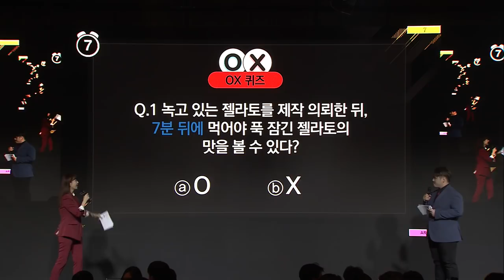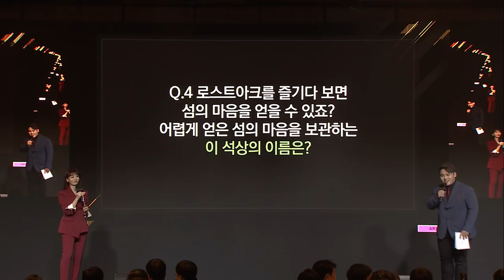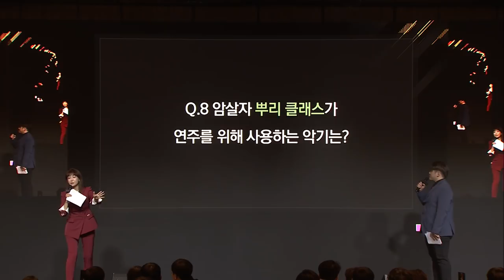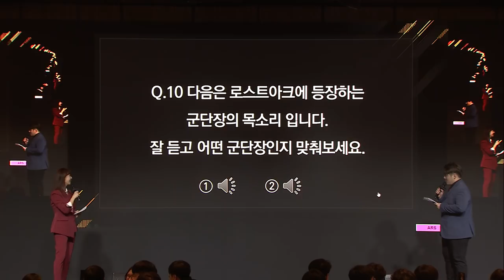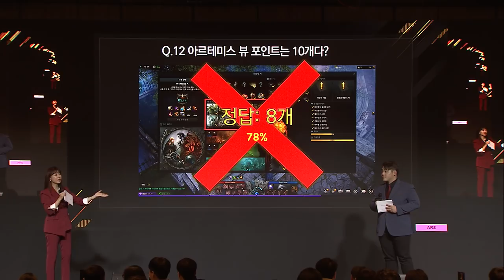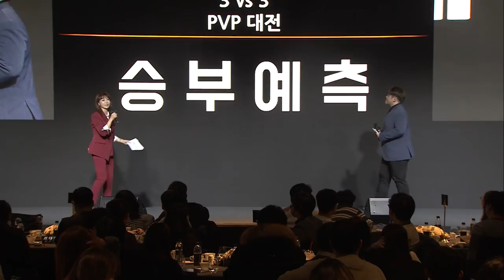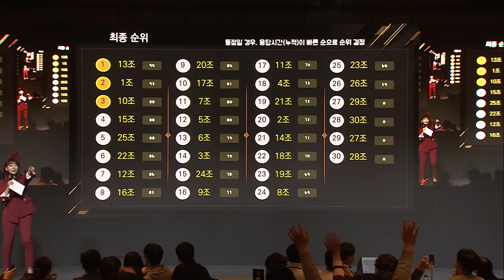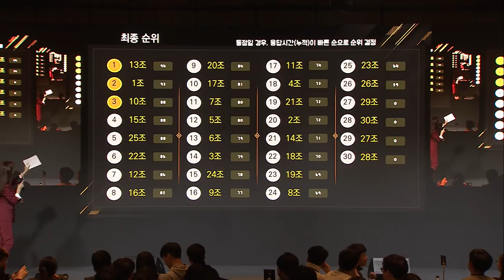[로스트아크] 루테란 신년 감사제 - 1부 (LOST ARK - Luteran New Year`s Gratitude Event 2020.1.11)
[로스트아크] 루테란 신년 감사제 1부 본편 영상입니다.

[LOST ARK] Luteran New Year`s Gratitude Event FULL - Part 1.

With All RPG Fans - LOST ARK